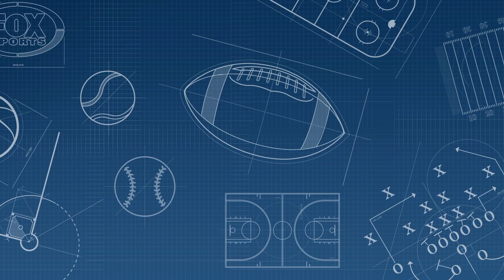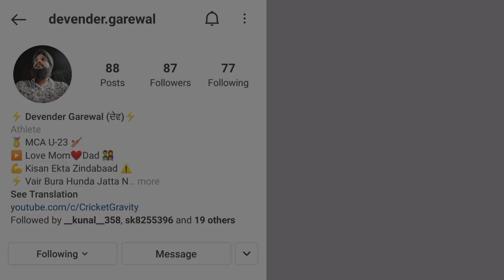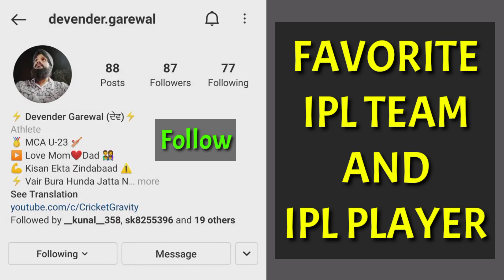Kochi Tuskers Kerala failure story | IPL Team - Kochi | Rise & Fall Case Study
Kochi Tuskers Kerala was introduced in IPL in the Year 2011 & was terminated same year. This is the Detailed video on Rise and Fall of IPL Team - Kochi Tuskers Kerala.

ktk = Kochi Tuskers Kerala